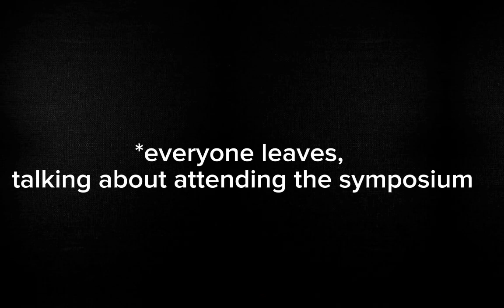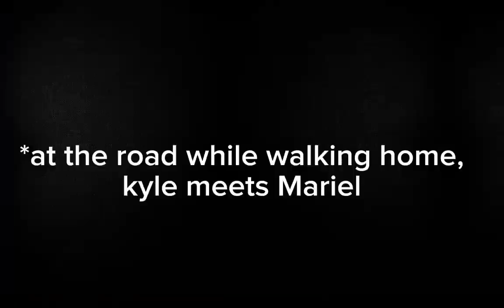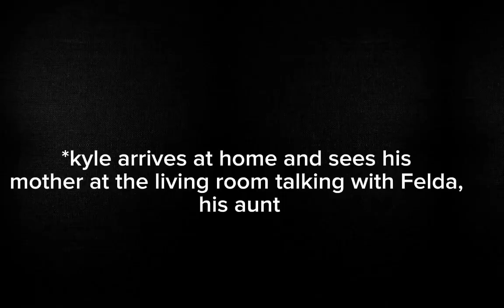Landslide Symposium: a short film (Disaster Readiness and Risk Reduction)